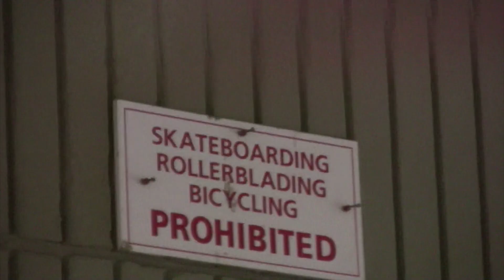spray painting a house in victoria b.c. - gone wrong!!!